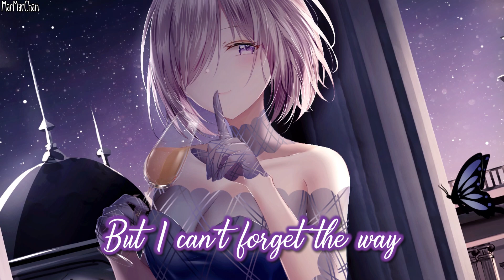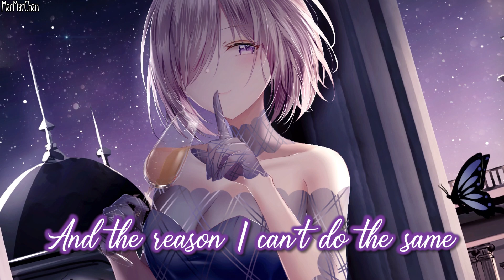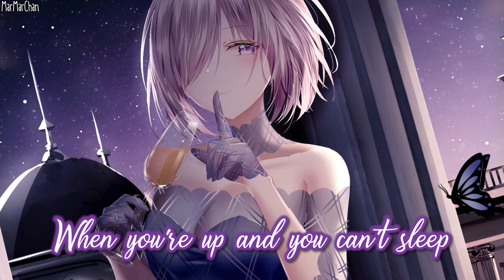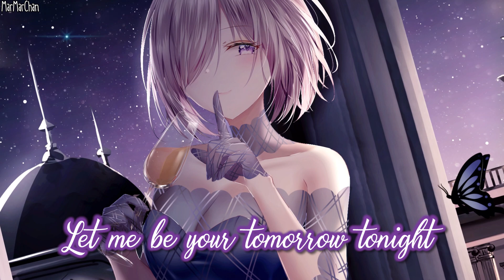Nightcore - Tomorrow Tonight (Pilton Remix) || Lyrics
• Loote - Tomorrow Tonight (Pilton Remix)

▶ PLEASE READ!